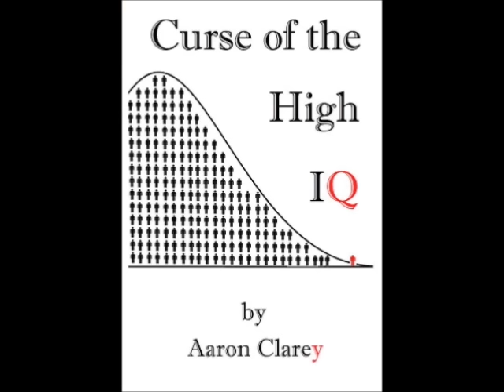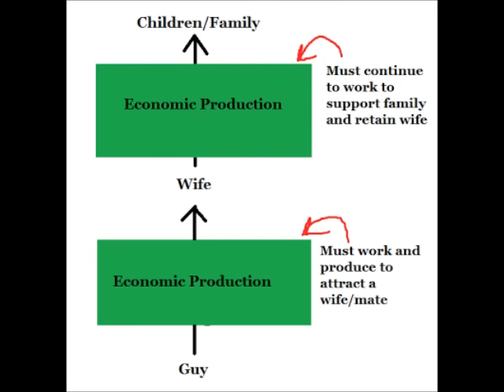Why Communism Killed the American Muse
How communists used feminism to co-opt and corrupt women, effectively destroying the US economy.